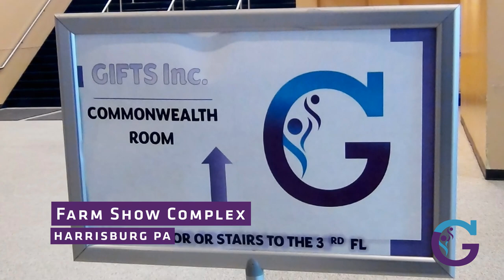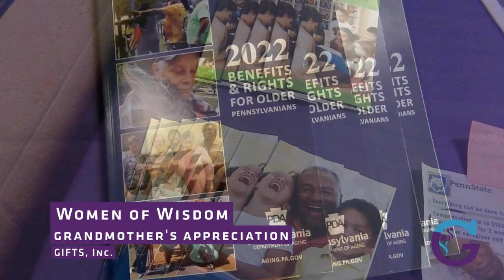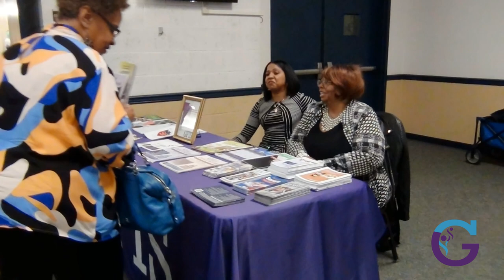📷🌸Grandmother’s Appreciation: Women of Wisdom by GIFTS, Inc.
On May 6, 2023 GIFTS, Inc. (Grandparents Involved From the Start, Inc.) held a “Women of Wisdom Grandmother’s Appreciation” at the Farm Show Complex in Harrisburg.  After serving lunch, attendee’s recognized former Women of Wisdom Honorees, Great Grandmothers, and listened to keynote speaker Portia Bolen-Greter.

In addition door prizes, musicial selections and city-statewide proclamations were read as well.